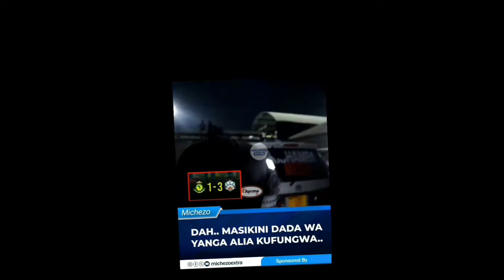TAZAMA WANANCHI WALIVYO ANGUA VILIO CHAMANZI BAADA YA YANGA KUPOKEA KICHAPO CHA BAO 3- 1 NA TABORA